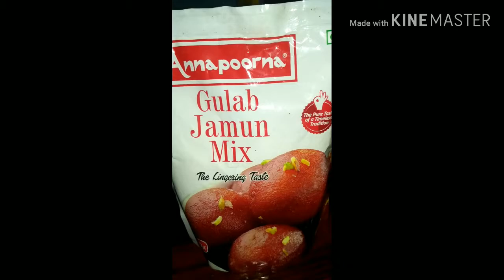gulab Jamun recipe Malayalam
This content is copyrighted to BOJANASALA,  any unauthorized violation of this video is prohibited.
Ingredients
Gulab jamun mix 1 bowl
Sugar 1 bowl

your comment and suggestions will motivate me to make more videos..  and Thank you for the support of subscribers, and never forget ur goodwill to support me even I'm a new youtuber..